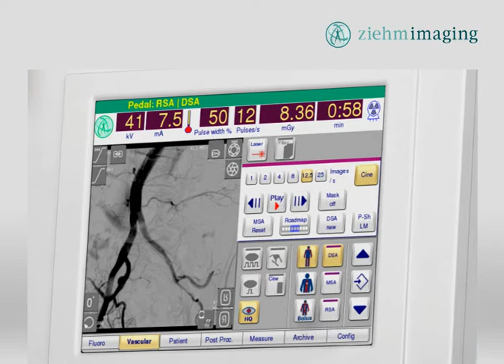Ziehm Imaging - SmartVascular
*please note: The product shown in the video might not be available in your country.